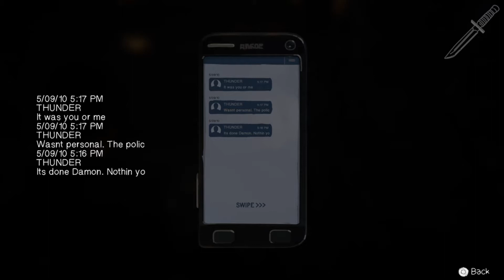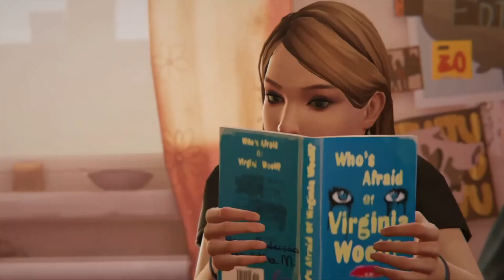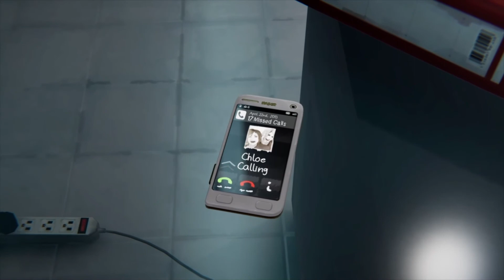Life is Strange Before the Storm Ep.9